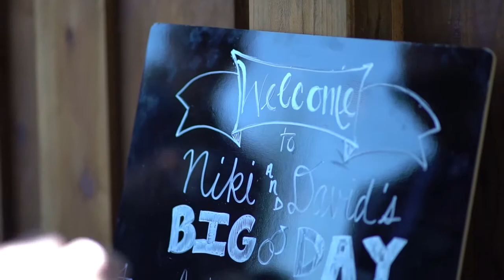Niki and David wedding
walking down the aisle, Photography , backyard wedding , North Hollywood , first kiss , wedding photography